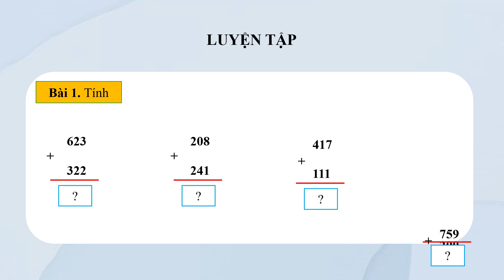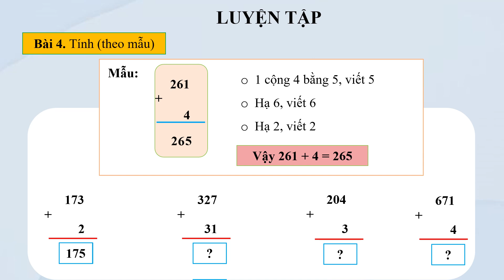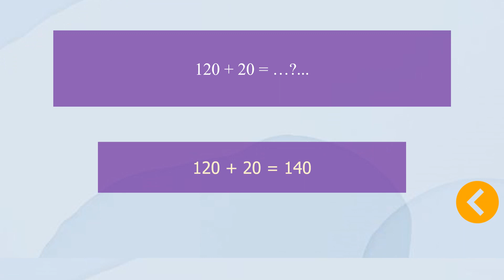Giáo án powerpoint Phép cộng (không nhớ) trong phạm vi 1000 | GA điện tử Toán 2 Cánh diều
Phía trên là giáo án Powerpoint hay còn gọi là giáo án điện tử, giáo án trình chiếu Bài 79: Phép cộng (không nhớ) trong phạm vi 1000 | Sách Toán 2 Cánh diều. Giáo án được làm với phong cách: hiện đại, đẹp mắt để tạo sự hứng thú cho học sinh.